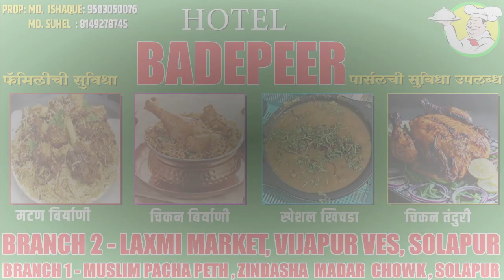SOLAPUR : आम्ही ठोकण्यास जेलमध्ये जाण्यास तयार ;MIM ने दिला या संघटनेला पाठिंबा....